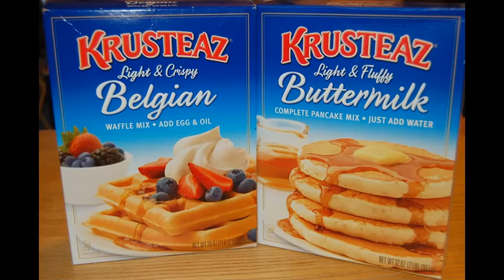Weekly Summary: March 7 - March 13, 2020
FAC weekly snowpack and weather summary recapping a week highlighted by crusts, snow, then cold and wind.